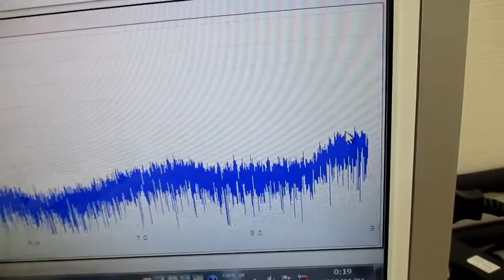音圧測定解析に基づいた、超音波システム ultrasonic-labo